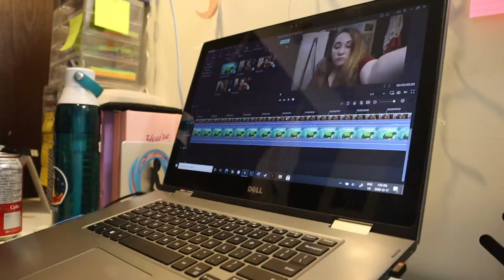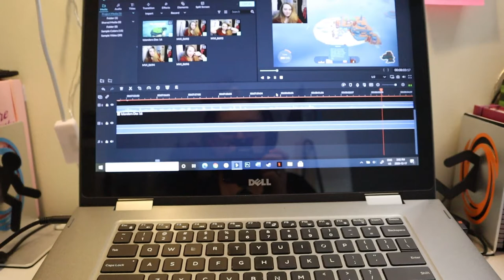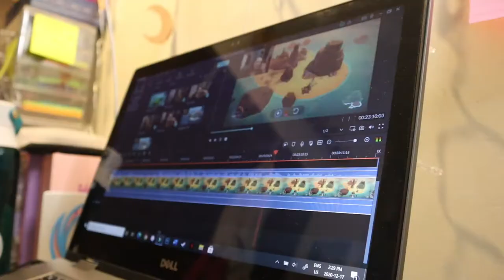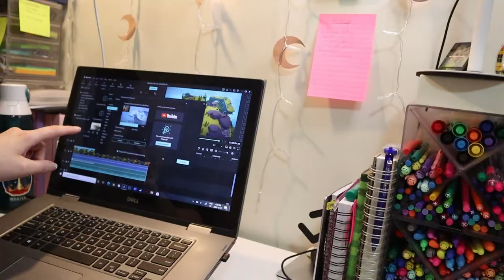Vlogmas Day 17: Ordering PC Parts Day, Editing & Boring Computer work | December 17, 2020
I finally pull the trigger on ordering some pc parts and some camera equipment that I've been putting off.

Equipment:
Camera: Canon EOS M50
Mic: Rode Wireless Go
Tripod: Manfrotto MTPIXI-B PIXI Mini Tripod
Editing Software: Filmora